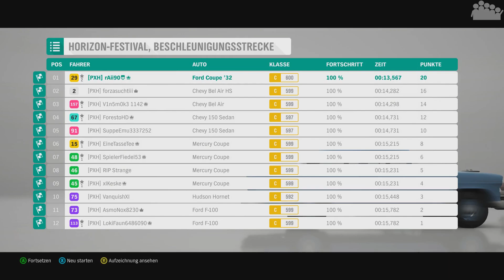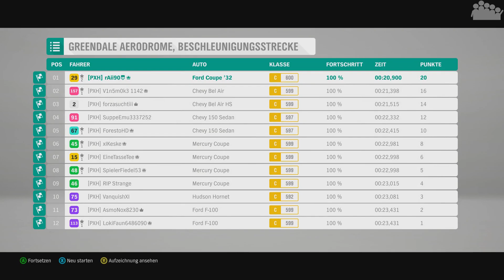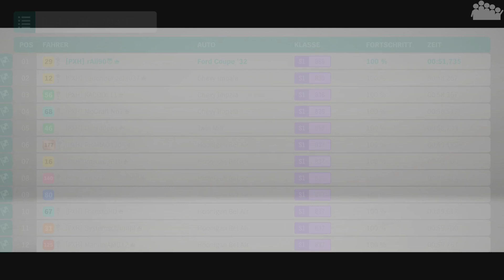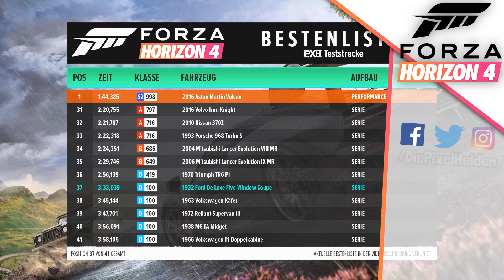FORZA HORIZON 4 #143 - Heißer HotRod - Let's Play Forza Horizon 4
► In der vergangenen Sommer Season von FORZA HORIZON 4 gab es eine HotRod Dragster Meisterschaft. Diese Folge dazu präsentiert euch rAii jetzt.

► Plattform: PC
● Verwendete Eingabegeräte: Xbox One Controller
● PC-Hardware des Aufnehmenden:
• System: Windows 10 Pro
• Prozessor: Intel Core i7-8700k @ 3,7 GHz
• Arbeitsspeicher: 4x8,0 GB Corsair Vengeance RGB DDR4 3600MHz
• Mainboard: ASUS ROG STRIX Z370-F GAMING
• Grafikkarte: EVGA Geforce GTX 1070 FTW Gaming
• Netzteil: be quiet! Pure Power 10 (700 Watt)